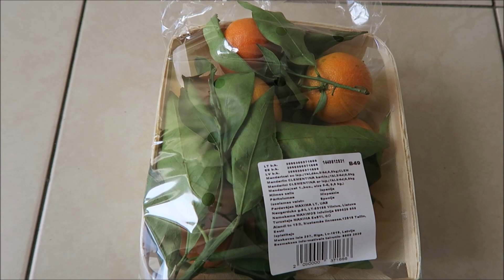Мои экзотические растения: прививки, муррайя, эвкалипт 54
В наши магазины завезли мандарины на веточках, пробую прививать.
Муррайя цветёт и плодоносит.
Большая удача по всходам лимонного эвкалипта.